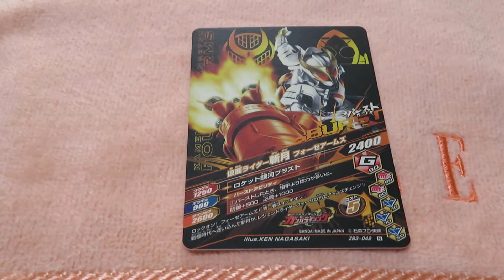ガンバライジング ズバットバットウ3弾カード 仮面ライダー斬月